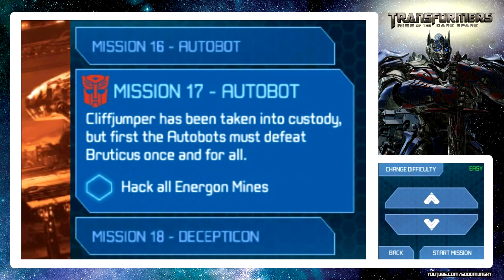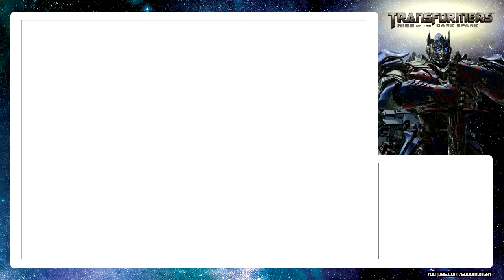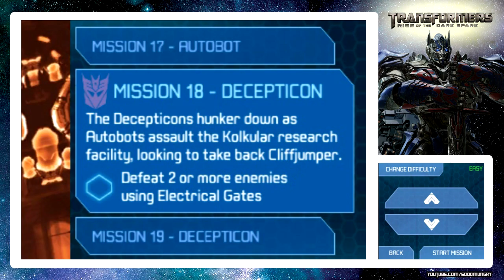Transformers: Rise of the Dark Spark 3DS Walkthrough - PART 16 - Bruticus Boss Fight... Finally!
Welcome to part 16 of Transformers Rise of the Dark Spark on Nintendo 3DS!